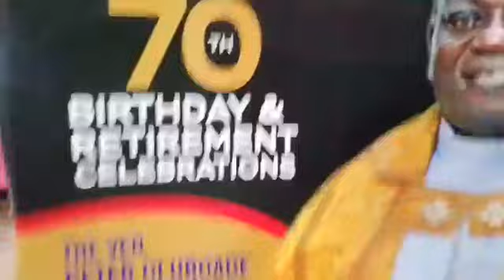70TH BIRTHDAY & RETIREMENT CELEBRATION OF THE VEN. PETER OLUBOADE OSUNLANA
AT ST. STEPHEN'S ANGLICAN CHURCH, NALENDE, IBADAN